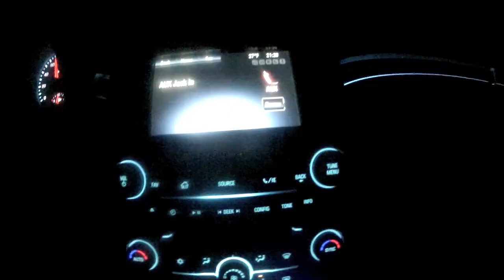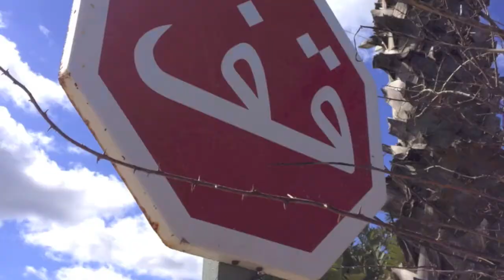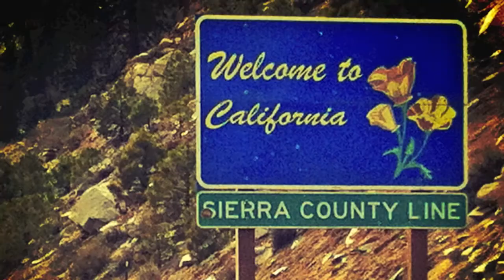Iñaqui Irarrazaval USA Report 2013